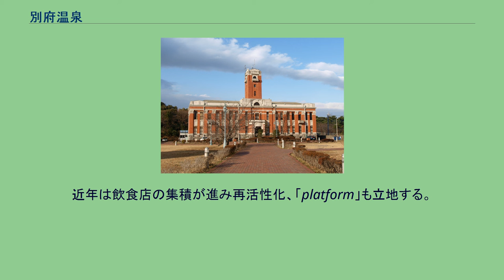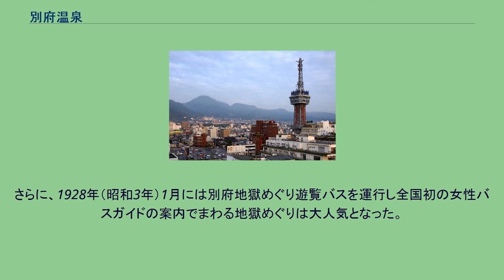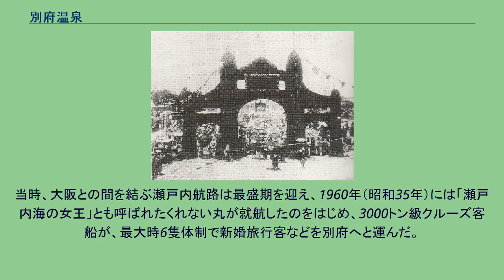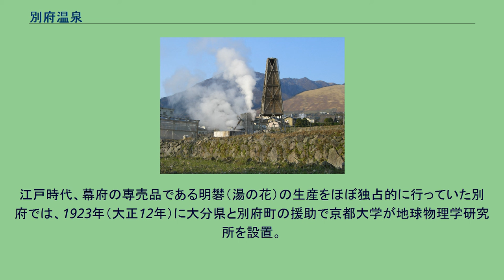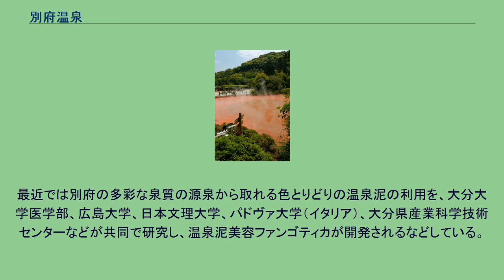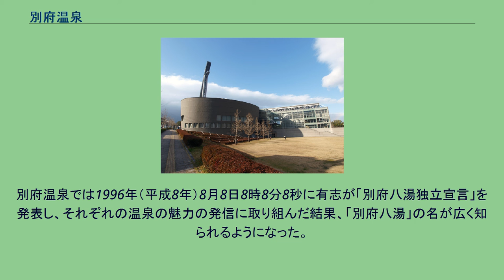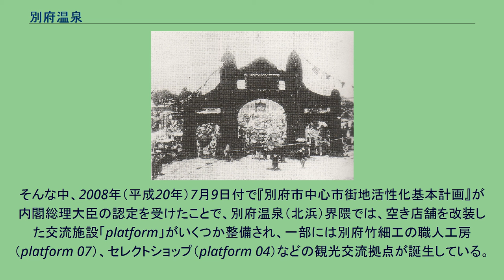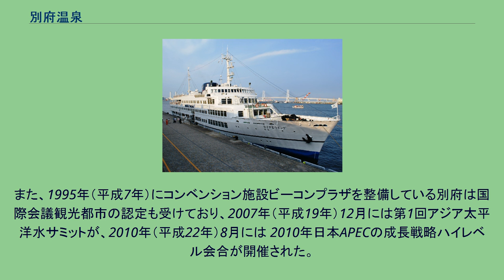別府温泉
竹瓦温泉 駅前高等温泉 観海寺温泉の大型リゾートホテル 明礬温泉の湯の花小屋 湯けむりが上がる鉄輪温泉街 鉄輪むし湯 鉄輪付近の源泉 名勝 海地獄 名勝 血の池地獄 別府温泉（べっぷおんせん）は、大分県別府市内各地に数百ある温泉の総称。
広義には別府温泉郷ともいい、特に古くから由来のある八つの温泉地は別府八湯（べっぷはっとう、1996年（平成8年）8月8日選定）と呼ばれている。
狭義には広義の別府温泉（別府八湯）を構成する温泉のうちの別府市中心部にある温泉街（歴史的には北浜温泉）をいう（「別府温泉」参照）。
温泉都市として知られる別府は、源泉数、湧出量ともに日本一。
泉都とも呼ばれる別府市には、鶴見岳（標高1375メートル）とその約4キロメートル北にある伽藍岳（別名「硫黄山」、標高1045メートル）という2つの火山の東側に多数の温泉が湧き出ている。
また、奇観を呈する自然湧出の源泉を観光名所化した別府地獄めぐりなど観光スポットも充実しており、別府市には毎年800万人を超える観光客が訪れる。
豊かな温泉資源は観光や、市民生活だけでなく、古くは明礬の生産から、地熱発電、医療、花き栽培、養魚業、最近では温泉泥美容まで、様々な産業に幅広く利用されている。
別府市内には古くから由来の異なる温泉郷が8つあり、「別府八湯」と呼ばれているが、これは1996年（平成8年）8月8日8時8分8秒に地元の観光産業研究会が「別府八湯勝手に独立宣言」を提唱して定着したものである。
昭和初期の別府温泉郷は、主に湯治向けの鉄輪温泉と明礬温泉、保養的な観海寺温泉、歓楽街の色彩が強い浜脇温泉と北浜温泉（別府温泉）に大まかに分かれていた。
別府八湯では、毎年4月初めに別府八湯の豊かな温泉の恵みに感謝して別府八湯温泉まつりが開催されている。
また、2001年（平成13年）から開催されている別府八湯温泉泊覧会（オンパク）や、別府八湯の選び抜かれた温泉施設から88湯に入浴し、温泉道名人の認定を目指す別府八湯温泉道という体験型イベントがある。
別府（べっぷ）温泉は、JR別府駅周辺に位置する温泉街である。
歴史的には北浜温泉と呼ばれた。
駅に近く交通の便がよい。
単純泉、食塩泉、重曹泉、重炭酸土類泉など多数の温泉が湧き、各泉質に応じて効能がある。
地元住民を対象とした町内会経営の共同温泉も多く、観光客も利用できる。
温泉街は別府八湯の中では最も歓楽的な要素が強く、夜になれば飲食店や別府タワーなど繁華街のネオンが煌く。
元寇の役の戦傷者が保養に来たという楠温泉など、古くから流川の川沿いにいくつもの温泉が湧き出し、江戸時代後期の温泉番付にも登場する。
昔の別府の玄関口旧別府港（楠港）の開港とともに発展した温泉街で、旧港の近くには入母屋破風の外観を持つ市営温泉「竹瓦温泉」があり、温泉のほかに砂湯（温泉で温められた砂を体にかけてもらう）が楽しめる。
竹瓦温泉と竹瓦小路木造アーケードは、「別府温泉関連遺産」として2009年（平成21年）2月6日に近代化産業遺産に認定されている。
鎮守神である温泉神社は現在は八幡朝見神社に合祀されており、楠港の開港時に祀られた波止場神社は竹瓦温泉の北にある。
浜脇（はまわき）温泉は、朝見川の河口一帯にある温泉街で、JR東別府駅（浜脇駅として開設された）の前の海沿いに位置する。
市営温泉「浜脇温泉・湯都ピア浜脇」がある他は、小さな共同温泉が多い。
現在は名前の由来となった、砂浜に温泉が湧く様子は見られないが、鎌倉時代には八幡朝見神社の門前町として栄え、大友氏が温泉奉行を置いて温泉を整備した。
江戸時代後期の1817年（文化14年）に書かれた温泉番付『諸国温泉功能鑑』では、西の前頭三枚目で別府温泉よりも上位にランキングされ、河口の船溜も湯治舟で賑わっていた。
炭酸水素塩泉、塩化物泉など。
観海寺（かんかいじ）温泉は、朝見川上流の山の斜面の古い街道沿いにある温泉街で、別府湾の見晴らしがよい。
単純泉、含重曹食塩泉で神経痛・リューマチに効能がある。
大型リゾートホテル「杉乃井ホテル」と、室内温水プール「アクアビート」、ボウリング場、劇場や大展望露天風呂などのレジャー施設が並ぶ。
堀田（ほりた）温泉は、観海寺温泉のさらに奥、由布院温泉へ向かう九州横断道路（やまなみハイウェイ）沿いにある源泉地帯で、江戸時代に開かれた静かな山の湯治場である。
湯量が豊富で、別府市内の共同温泉などへの給湯もされてい...